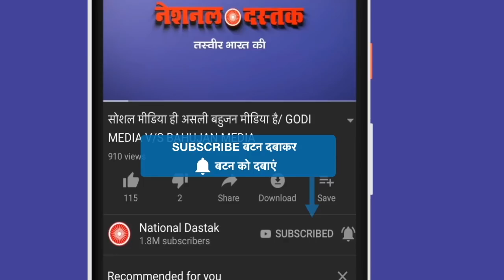केजरीवाल का शाह-मोदी पर यू-टर्न/KEJRIWAL ON NRC